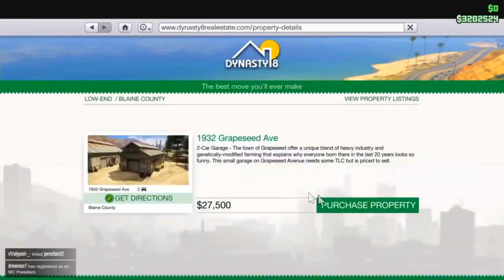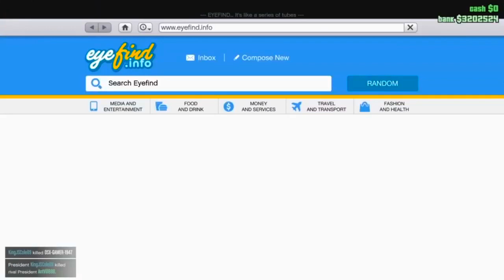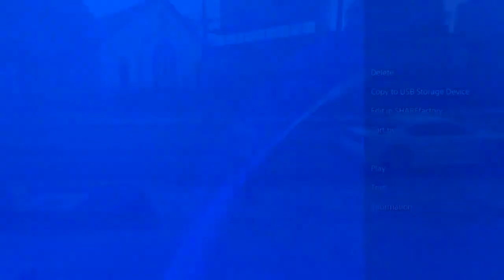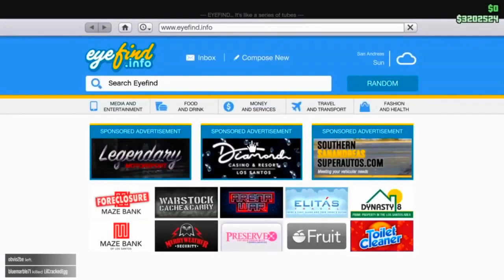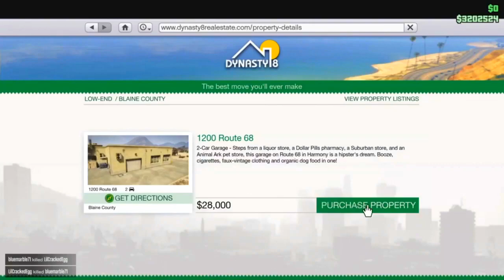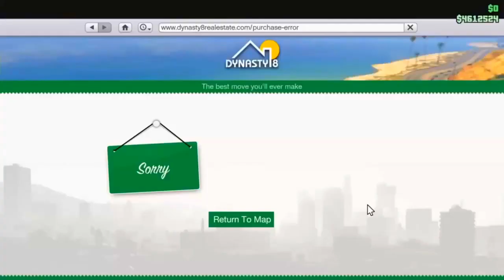30 Millones por HORA en Gta 5 Online SIN AYUDA! De pobre a RICO en POCO tiempo "DINERO INFINITO"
Nuevo metodo de gta 5 online para dinero infinito facil por nuestros coches de lujo. dinero infinito facil vendiendo los coches de lujo de gta v online y hazte millonario. Repitelo todo lo que quieras para conseguir dinero infinito tu solo sin amigos en sesiones por invitación. consigue mas de 700000$ de gta 5 online vendiendo coches de lujo y  dinero infinito facil y rapido todo para la actualizacion de gta 5 online.

NUEVO TRUCO GTA 5 ONLINE PARA GANAR DINERO INFINITO FÁCIL SIN AYUDA !!! GTA V ONLINE DINERO GLITCH MONEY GLITCH GTA 5 SOLO NEW GLITCH GTA 5 SOLO MONEY GLITCH